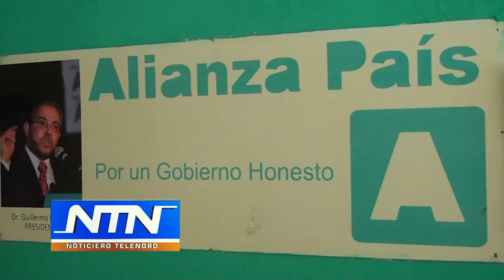JCE niega primarias abiertas en conjunto de partidos minoritarios